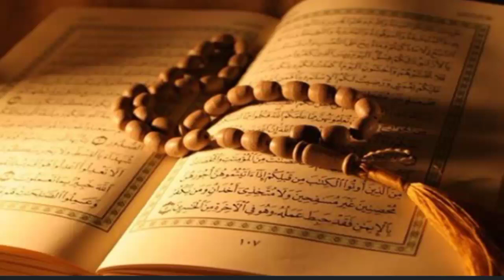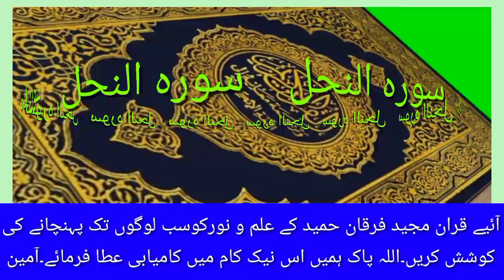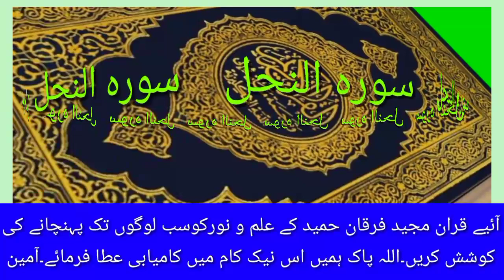SurahAl-Nahal Best Introduction||سورہ النحل کا بہترین تعارف||Surah Mubaraka in Quran Pak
SurahAl-Nahal Best Introduction p1 سورہ النحل کا بہترین تعارف